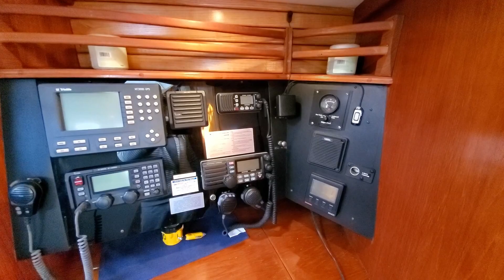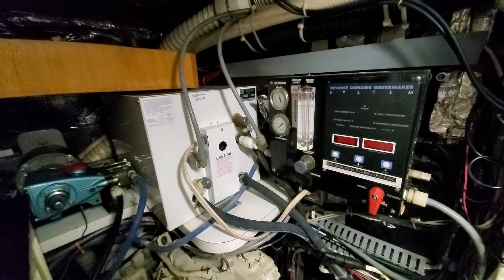We Bought A Sailboat. 1990 Endeavour 52 Center Cockpit. See The Inside Tour. S 1 Ep 18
Sailboat, DIY Sailboat repair, Boating Sailing, Travel, SCUBA Diving, Philippines, Sailboat, Marine repairs, Sailboat shopping, Teak, Wood, Endeavour 52, Everett WA, Sloop Rig, Marine Survey, Inside Tour, Walk through,

🎵 Track Info:

Title: Eastern Promise
Artist: tubebackr
Genre: Dance & Electronic
Mood: Calm